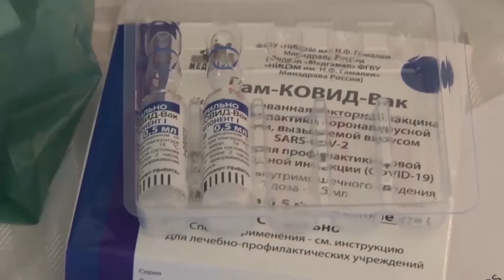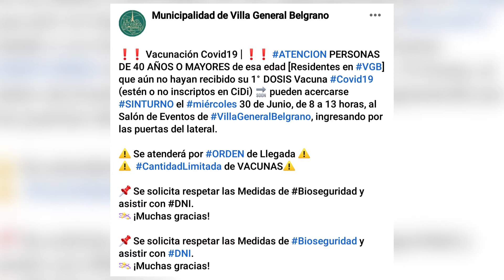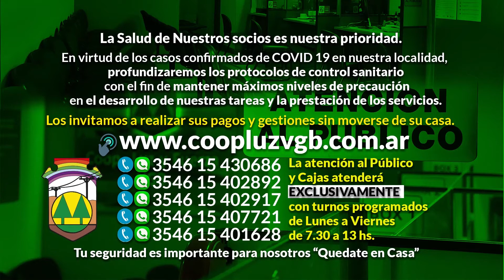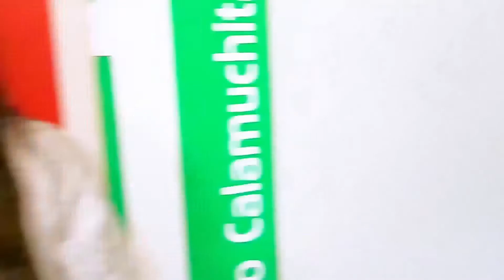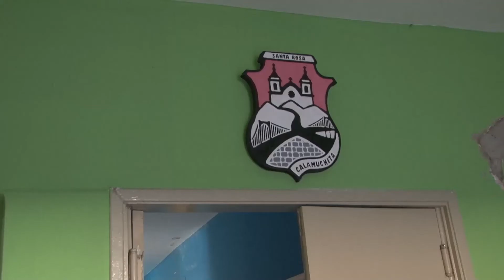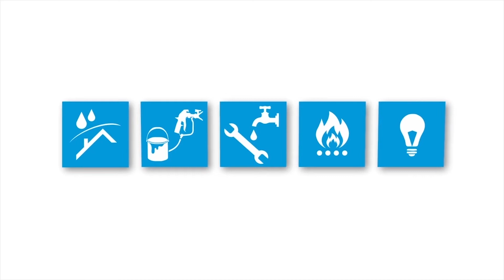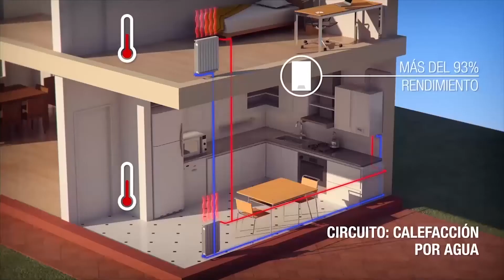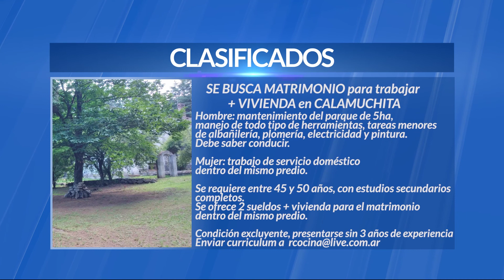TELEDIARIO 29 06 21